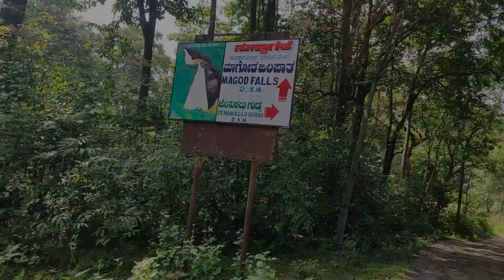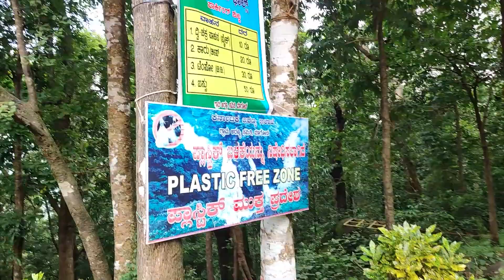Magod Falls Yellapura One Man[Kundan Balse] Kannada + English Subtitles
Magod Falls : Magod Falls is a popular waterfall in North Canara (Uttar Kannada) district, in Yellapur taluk, on river Bedti. Here, the Bedthi River takes two distinct leaps, to hurtle from a height of 200m into a rocky ravine. The thickly wooded countryside, the roar of gushing water and a beautiful view combine to make this spot an ideal choice for outings. Well built walkway with handrails is available from the parking area till Magod Fall viewpoint.

What to Expect:
I will be sharing the day-to-day activities and adventurous, marvelous facts in the upcoming content!!